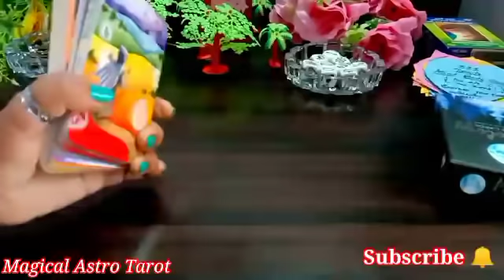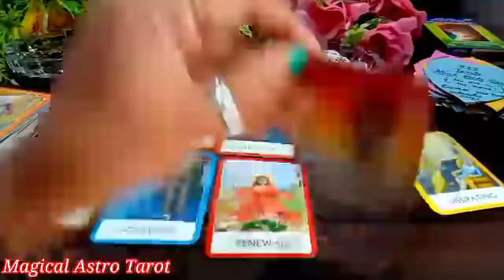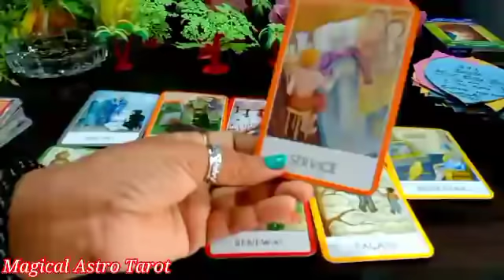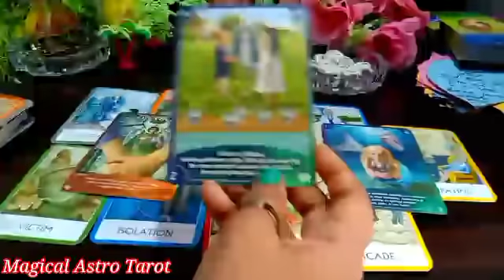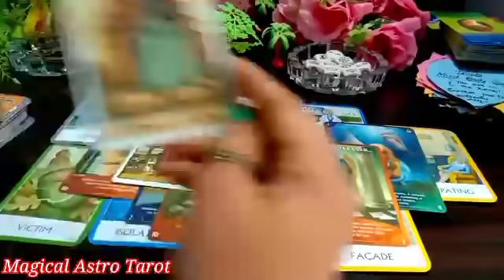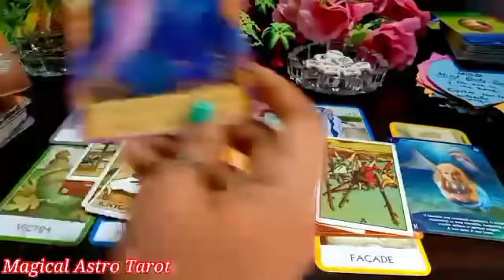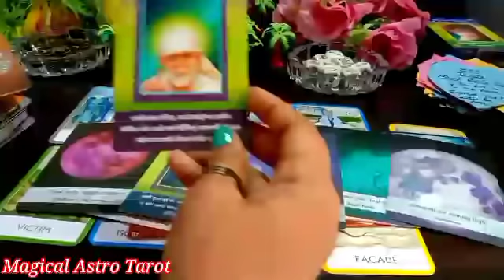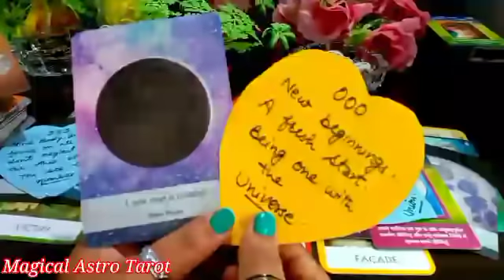🧿Surprise🤲🥰August Month Aapke Liye Khushiya Lekar Aaya Hai😱Job, Career, Finance, Love Life🤲🌅Timeless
🧚Angel number444kyu dikhai dete hai